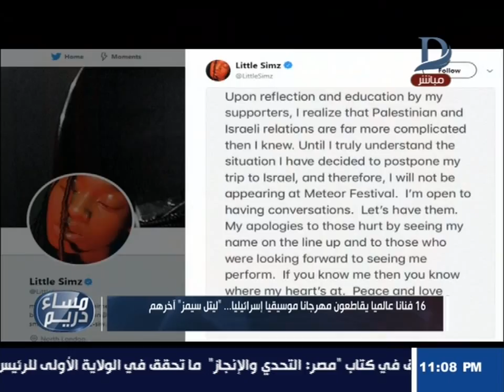مساء دريم| 16 فنانا عالمياً يقاطعون مهرجان موسيقيا إسرائيليا.."ليتل سيمز" آخرهم